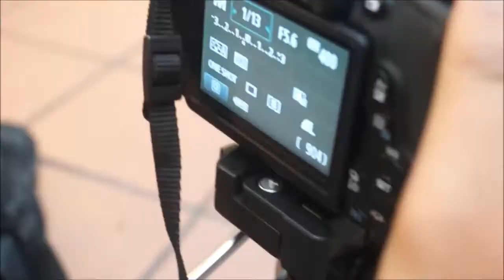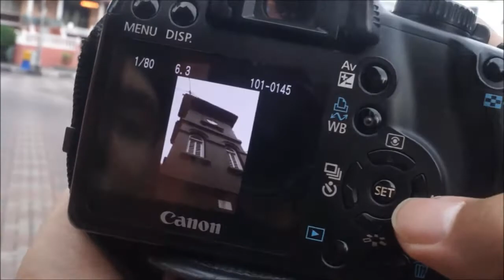Trip to Melaka by Broadcasting Radio & TV LimKokWing Student